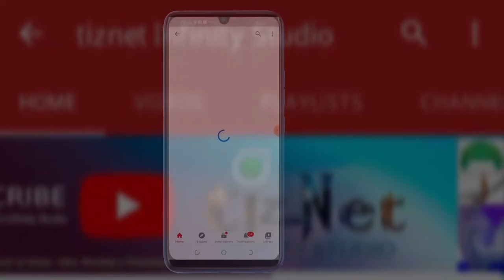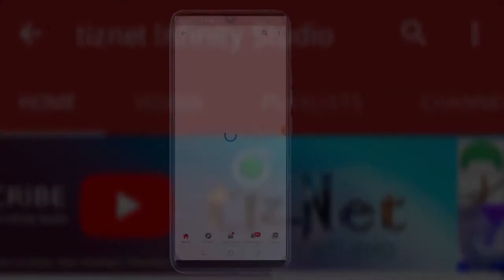Tiznet Infinity Studio Yafanya Balaa Jengine holi la Mgogoni Pemba